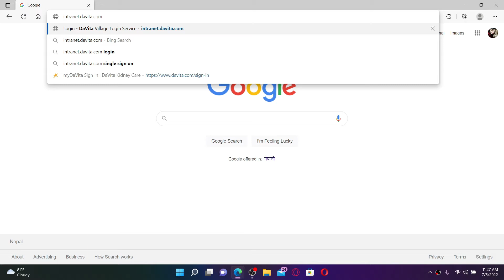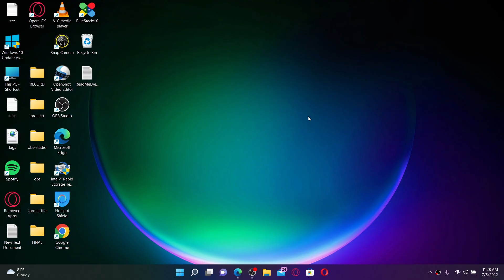How To Login DaVita Employee Portal Account Online 2022?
In today's video I'm going to show you how to log into your Davita employee account.  In case you don't remember your password, you can click on the need help link at the bottom and follow the instructions in order to reset your password. After you are done entering your credentials, click the login button and you'll be able to log into your Davita employee account. That is how it can be done.

CHAPTERS
0:00 - Intro
0:24 - Steps To Login into DaVita employee Portal
1:03 - Outro